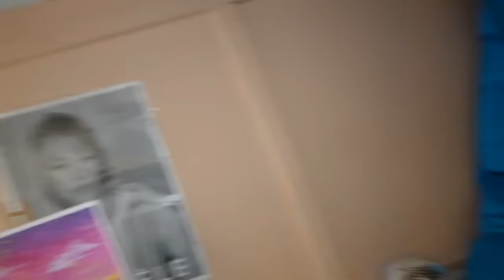LILY NE VEUT PLUS ALLER À L'ÉCOLE ! - PINK LILY